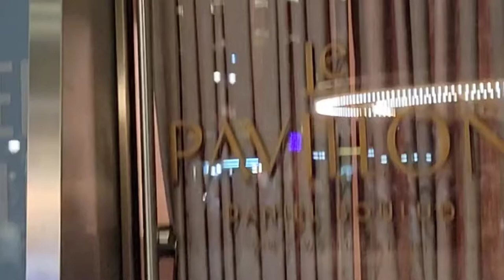dinner at Le Pavillion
3 course dinner at Le Pavillion and a chat with Daniel Boulud